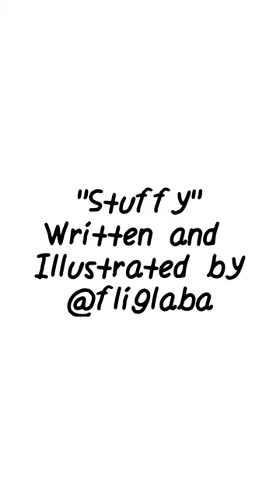Stuffy - OddBall Adventures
Going for a swim?
Written and Illustrated by Wayne Degen Jr. /@Fliglaba )